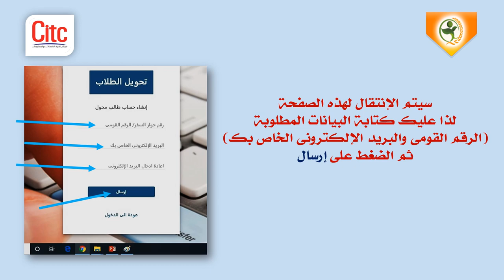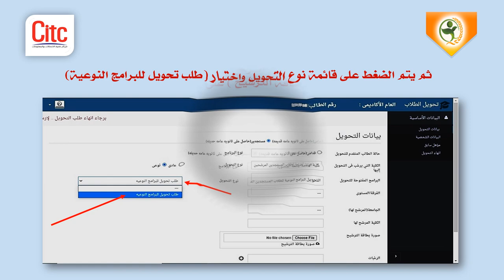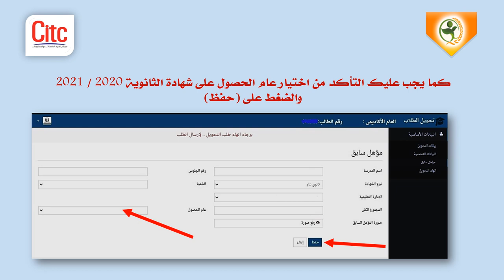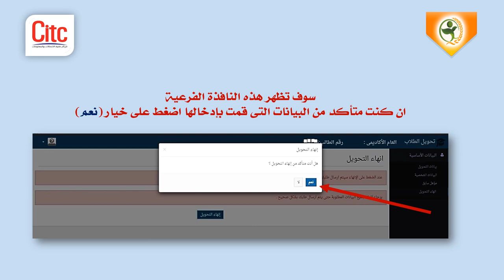خطوات تقديم الطلاب للبرامج النوعية بالكليات المرشحين لها في العام الجامعي 2021/ 2022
خطوات تقديم الطلاب للبرامج النوعية بالكليات المرشحين لها في العام الجامعي 2021/ 2022 على نظام الوليد للتحويلات